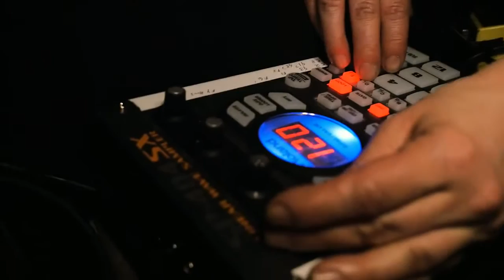Sonica Sequence - Zaki (Official Video)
From the Sonica Sequence album - VOLUME
Release ajabu! label 17th of November 2017

Driver Zaki Satya
Directed by Pether Lindgren, Lisa Nordström and Kristoffer Elfström
Edited by Kristoffer Elfström
Photography by Sebastian Peña and Kristoffer Elfström
Recording by Manne Kjellander
Music mix by Åke Linton
Mastered by Hans Olsson Brookes

With the world’s soundscape as a backdrop Sonica Sequence explore musical expression in this four year long journey. Sonica Sequence has taken Lisa Nordström and Pether Lindgren from Cuba to Japan, Cyprus and Indonesia in search of musical meetings in everyday environments. In a karaoke bar, a busy subway car, a back alley or in the middle of a rice field - all perfect settings for improvised musical gatherings with humans from different cultures communicating only in the universal language of musical expression.
The project became a critically acclaimed documentary film that is now being reborn as the album Volume - eight carefully chosen tracks from Soncia Sequence, made available in full length for the first time. Volume is an exciting fusion of electronica, acoustic music and organic experimentation. The album collects musical meetings form different corners of the world into a naked and curious whole.